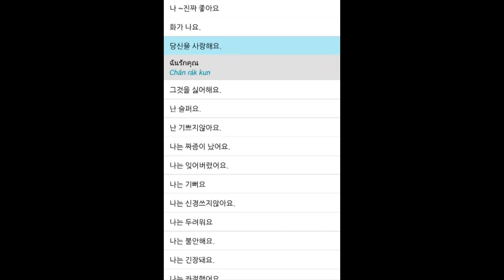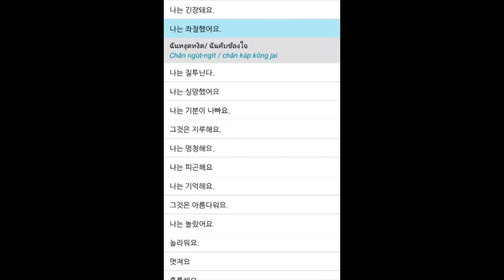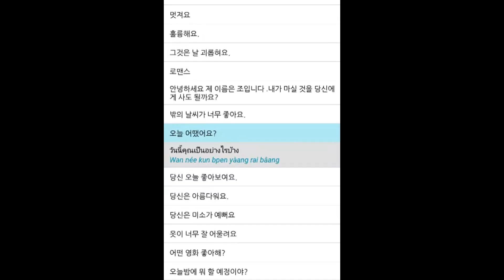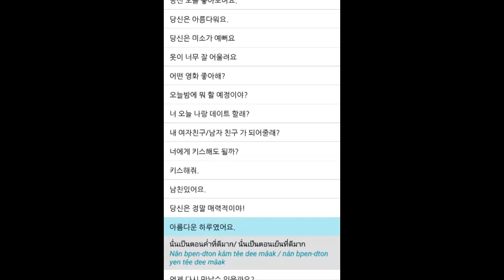태국어 Thai 감정 Feelings